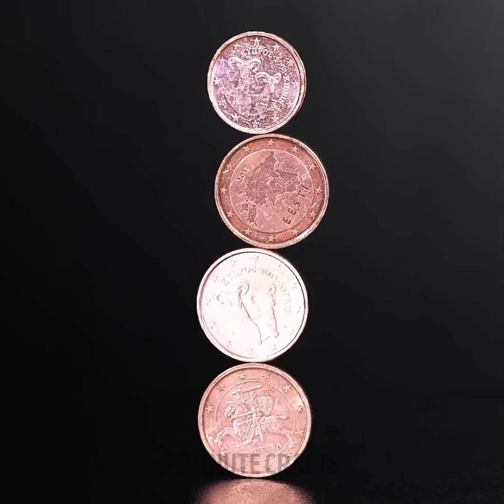37 EASY YET STUNNING experiments to BLOW YOUR MIND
Timestamps:
0:08 Triple point of water
0:38 Lemon juice hack
1:07 Optical illusion
1:39 Surface tension of water
2:07 Bubbles idea
2:39 Coin experiment
3:16 Water does not pour out
3:44 Fireworks in water